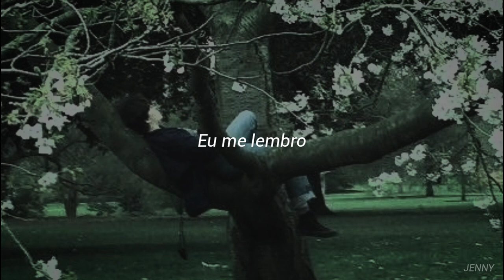acho que gosto mais de você quando está apenas comigo e mais ninguém.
artista: cigarettes after sex

•não tenho intenção de ofender a imagem do cantor ou de causar direitos autorais. ✗

•i do not intend to offend the singer's image or cause copyright. ✗

se houver algum erro me informe nos comentários ♡

𝘓𝘺𝘳𝘪𝘤𝘴/𝘓𝘦𝘵𝘳𝘢𝘴:

I remember when I first noticed
That you liked me back
We were sitting down in a restaurant
Waiting for the check

We had made love earlier that day
With no strings attached
But I could tell that something had changed
How you looked at me then

Kristen, come right back
I've been waiting for you to slip back in bed
When you light the candle

And on the Lower East Side, you're dancing with me now
And I'm taking pictures of you with flowers on the wall
Think I like you best when you're dressed in black from head to toe
Think I like you best when you're just with me

I'm kissing you, lying in my room
Holding you until you fall asleep
And it's just as good as I knew it would be
Stay with me, I don't want you to leave

•Se você é um artista, banda ou marca e quer que eu o promova, entre em contato comigo.